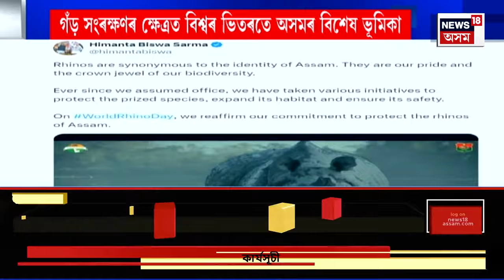MIDDAY NEWS | দুপৰৰ সংবাদ : অসম আৰক্ষীৰ আলফা স্বাধীন বিৰোধী অভিযান | Assam Police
MIDDAY NEWS | দুপৰৰ সংবাদ | অসম আৰক্ষীৰ আলফা স্বাধীন বিৰোধী অভিযান
0:00 Intro
3:10 গুৱাহাটীত হানী ট্ৰেপিং চক্ৰই লুটিছে লাখ লাখ টকা